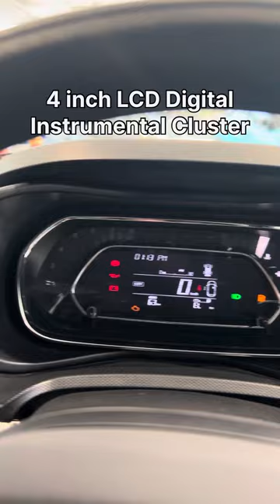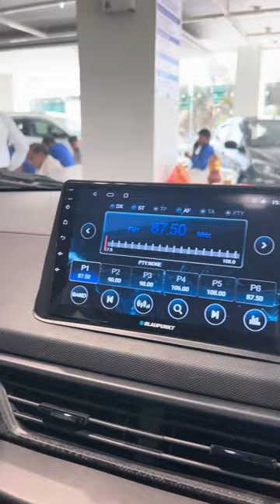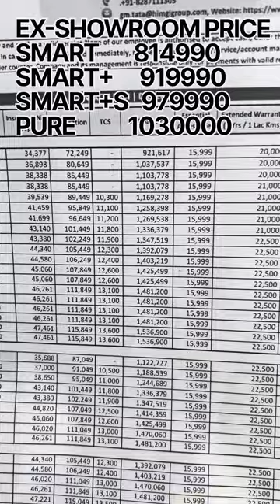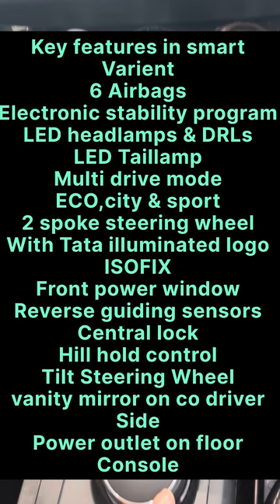Tata Nexon Base Model Feature Explained